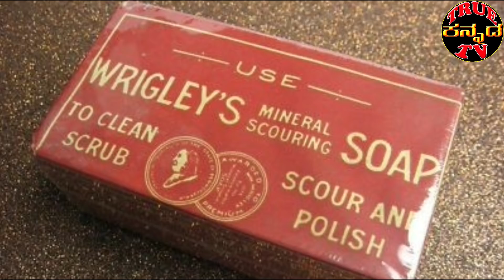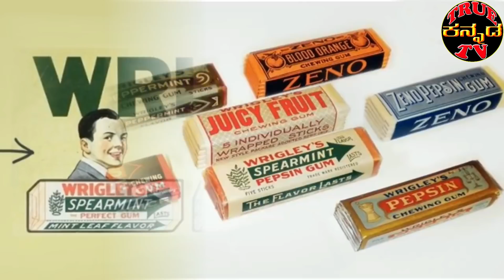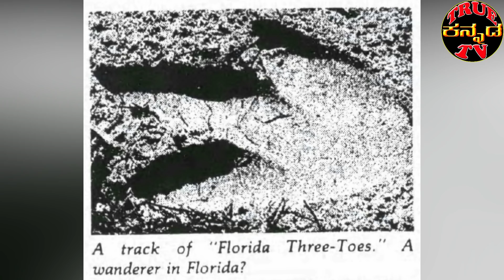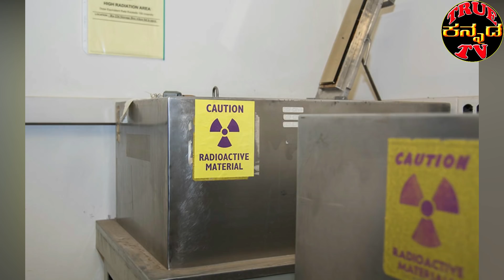Top 10 Interesting Facts in Kannada Episode 77 Top10amazingfactsinkannada | True Kannada Tv Facts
ಈ ವಿಡಿಯೋ ನಲ್ಲಿ ನಿಮಗೆ ಗೊತ್ತಿರಲಾರದಂತಹ ಮತ್ತು ನಿಮ್ಮನ್ನು ಆಶ್ಚರಿಗೊಳಿಸುವ 9 ವಿಷಯಗಳ ಬಗ್ಗೆ ಹೇಳಲಾಗಿದೆ ಈ ವಿಡಿಯೋ ನ ತಪ್ಪದೆ ಕೊನೆಯವರೆಗೂ ವೀಕ್ಷಿಶಿ
Friends True Kannada Tv gives you Kannada News, Mysteries In Kannada, Movie Gossips, Kannada Entertainment videos, Kannada interesting stories, short films, gives genuine information.

For any promotions , advertising  please contacts us : truekannadatvofficial.com
Once I have received your message and determined you are the proper owner of this content I will have it removed! ✅ The content of my videos is the purpose of entertainment. My video does not contain nudity or sexually explicit, harmless or dangerous content, is not violent or bloody, does not provoke hatred. I love everyone